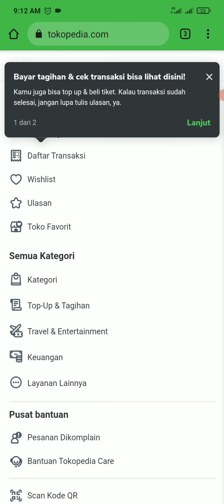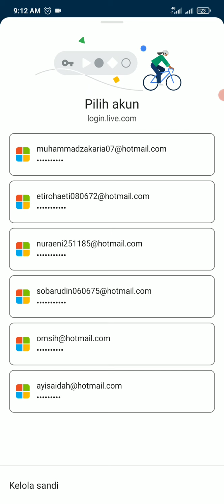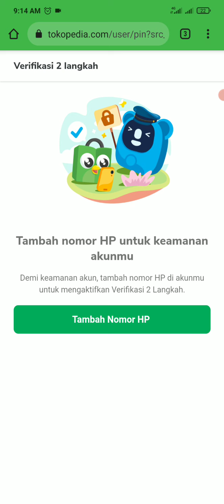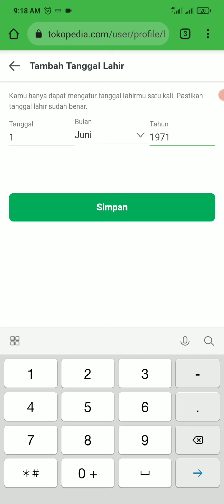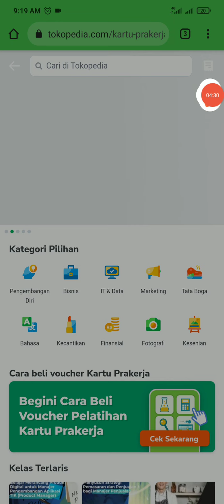CARA MEMBUAT AKUN TOKOPEDIA UNTUK KARTU PRAKERJA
Kelebihan beli pelatihan di Tokped Kupon diskon 50 rb dan banyak pelatihan yg gampang dibeli di Tokped